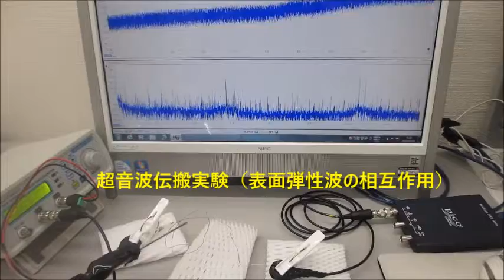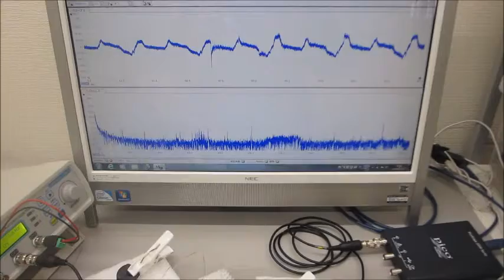超音波システム（音圧測定解析、発振制御）